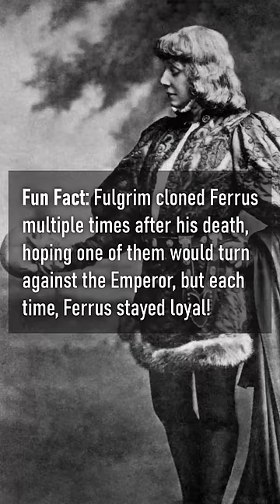How Ferrus Manus Might Return To Warhammer 40K! A 40K Theory!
Warhammer and Warhammer 40k are copywritten to Games Workshop.